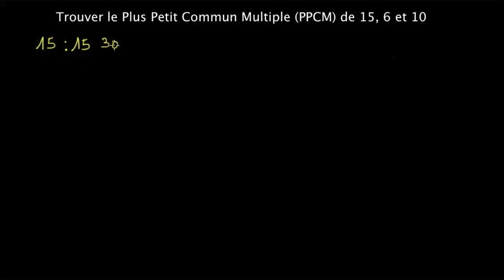Trouver le PPCM de trois nombres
Calculer le PPCM de trois nombres en dressant les listes des multiples successifs. Vérification avec les décompositions en facteurs premiers. Retrouvez des milliers d'autres cours et exercices interactifs 100% gratuits